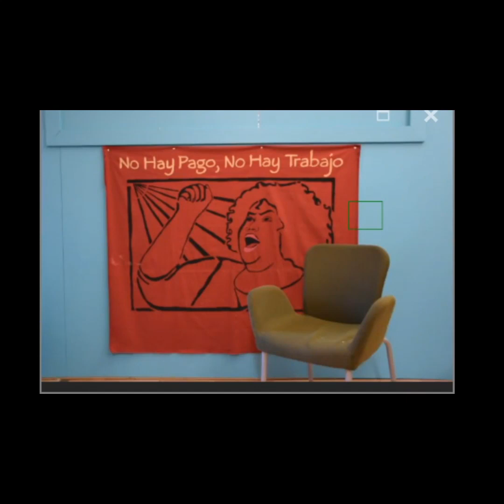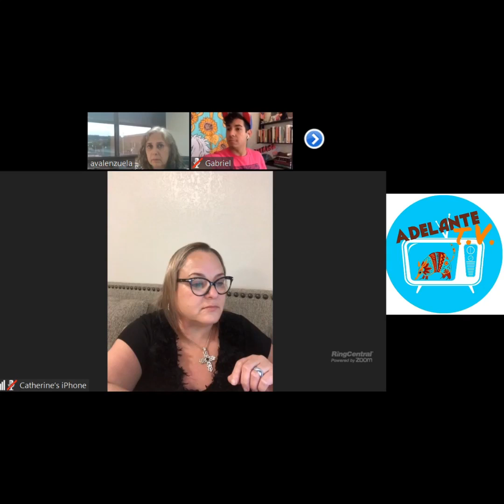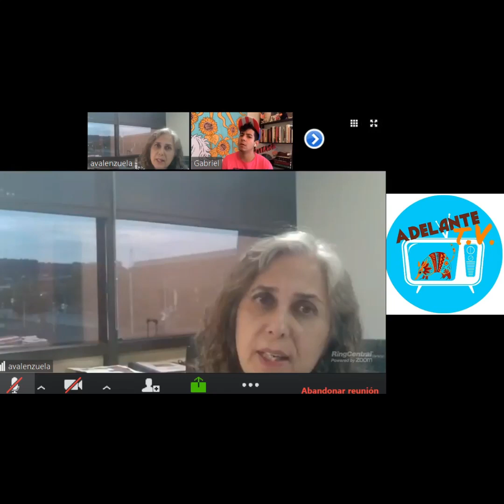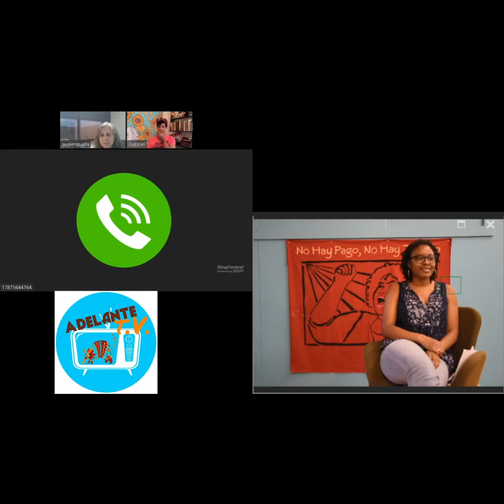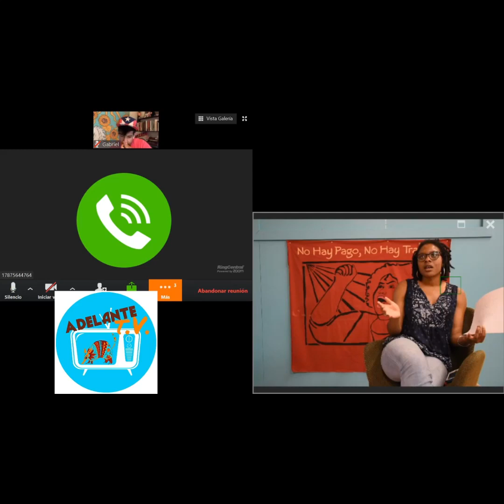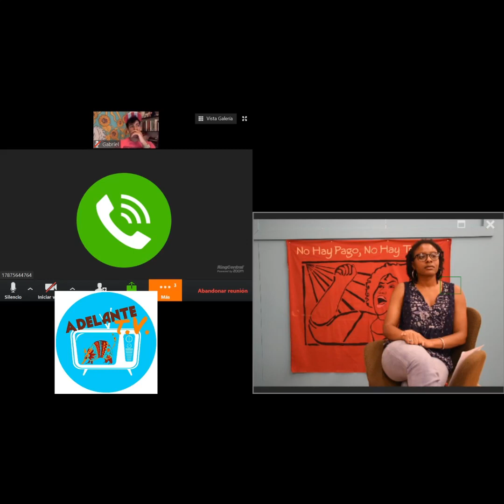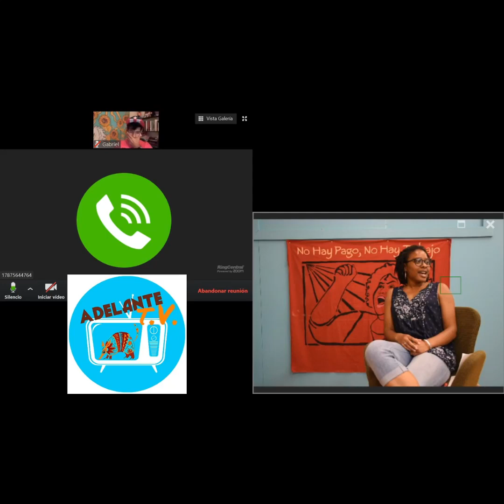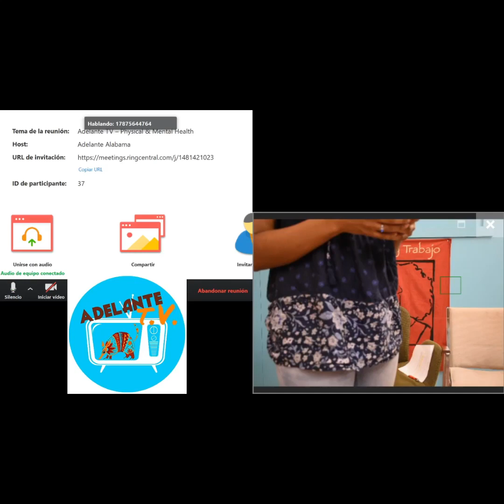Episodio 3 – Salud física y mental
Adelante TV - 05/13/2020